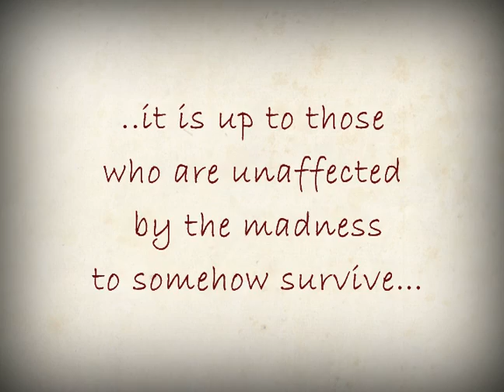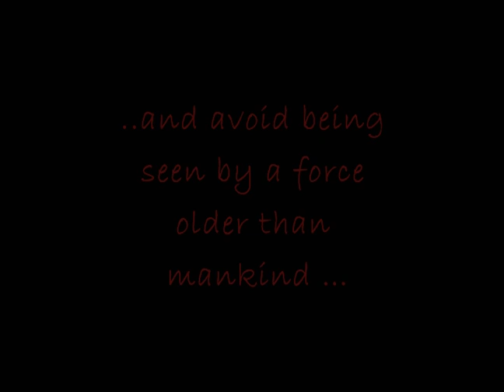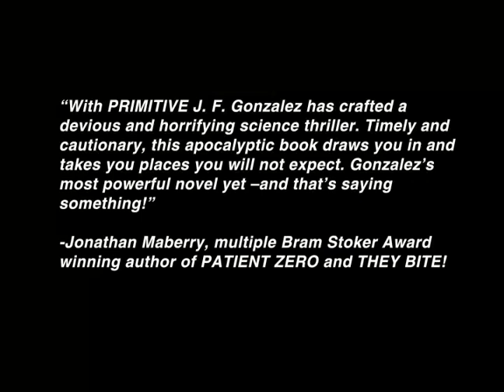PRIMITIVE Book Trailer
It began as just another day for David Spires and his wife Tracy.  They got into their morning routine of coffee, breakfast, and getting the kids ready for school.  Then the bottom dropped out of civilization.

The world ends not with a bang or a whimper, but with a dizzying downward spiral.  Instead of the rat race of commuters scurrying to beat the clock, humans are now packs of animals reduced to snarling primitives.  Those who havent gone feral are left to fend for themselves in a world completely lacking the laws, structure, and rationality they once took for granted.

David, Tracy and their daughter Emily, along with otherfellow survivors, leave Los Angeles for the safety of the country where less people means less primitives.  But as they venture further away from the city, they realize an unnatural force is at work.  Civilization didnt just fall apartit was overtaken by an ancient evil that was present before the first cave paintings.  Human history has no formal record of it, but the dark presence thats fueled nightmares since time began has crept out of the shadowsand its influence is growing.